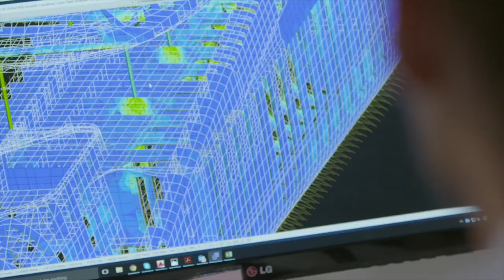Incat Crowther Snapshot – 2016 Business Services Award winner